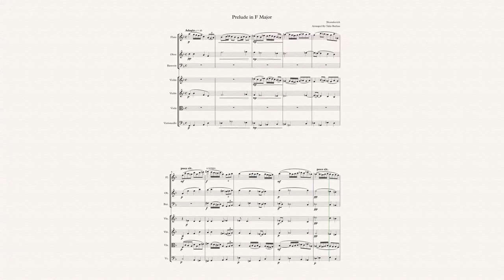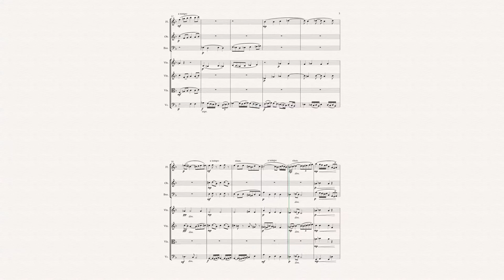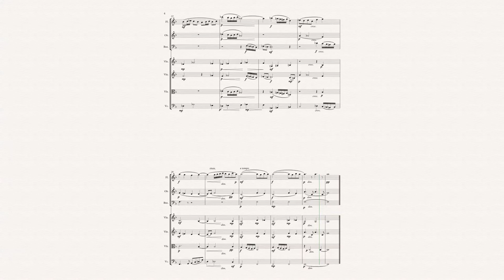Shostakovich Prelude in F Major Transcription and arrangement By Tahir Burhan For Ensemble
Composer: Dmitri Shostakovich
Transcription and arrangement By: Tahir Burhan